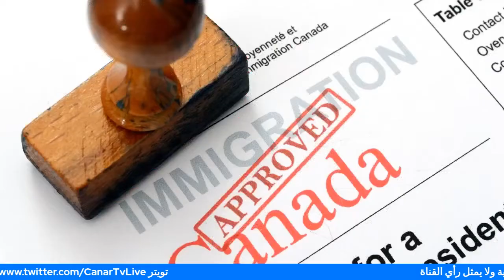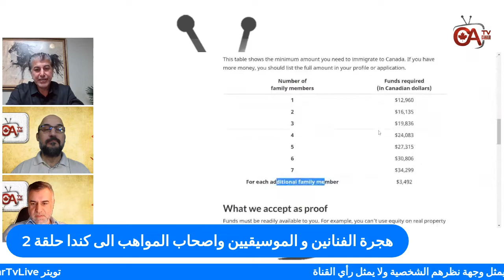هجرة الفنانين و الموسيقيين الى كندا حلقة 2